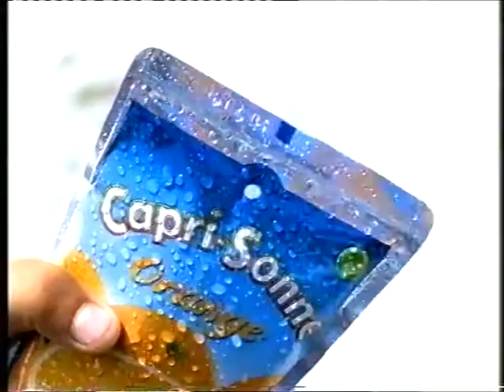STER juni 2003 (1)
TV-opname (VHS) juni 2003 (exacte datum onbekend)
STER-reclame: Bart Smit Talking Fun voicerecorder / Skala apparatuurverhuur (1) / Capri-Sonne magische rietjes / Skala apparatuurverhuur (2) / Loekie de Leeuw / TELE2 vaste telefonie / Pearle opticiens / TELE2 mobiel / De Schippers van de Kameleon speelfilm